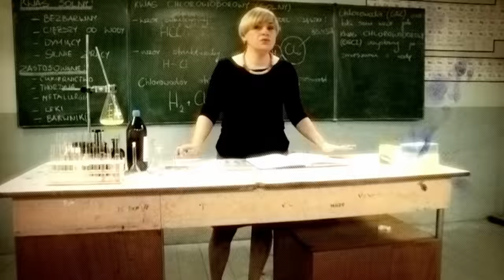SZKOŁA ODC. 59 CZ. 1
Gimnazjalista Rafał Kozak wstydzi się tego, że jego rodzice nie mają pieniędzy. Jeszcze 2 miesiące temu był jednym z najbogatszych w klasie i razem z kolegą robili żarty biedniejszym uczniom. Kiedy Krystian dowiaduje się prawdy, zaczyna wyśmiewać się z kolegi. Nikt z klasy nie staje w jego obronie. Krystian przygotowuje okrutne żarty, które mają ośmieszyć Rafała przed całą szkołą. Nastolatek ma dosyć poniżania ze strony kolegów i chce zostać wyrzucony z gimnazjum, dlatego zamierza pokłócić się podczas lekcji fizyki z nauczycielem, Andrzejem Lesickim. Liczy, że jeśli równie bezczelnie zachowa się wobec dyrektora, ten na pewno usunie go ze szkoły. Jednak plan nie działa i Rafał postanawia zdemolować szkolny radiowęzeł…